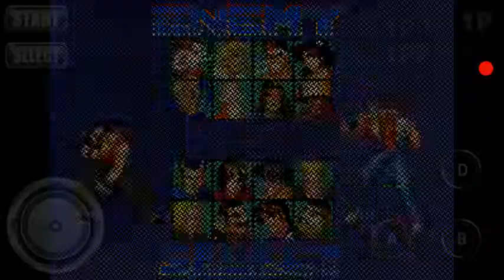Playing Real Bout Fatal Fury Special with Cheats Pt.48 ( Infinite Energy & Power ) Arcade Mode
Playing Old Arcade Games in my Phone with Cheats just having fun and enjoy while in Home Quarantine.

Stay Safe, Stay Home and Stay Strong Everybody and Pray Always.

I only upload short gameplay in my phone cause my phone storage memory is only 8gb and 7gb goes to my arcade games and 1gb for recording my gameplay and i upload 1 or 2 videos everyday cause internet here in the philippines is so very slow and poor and sometimes i don't have money to buy load to upload my gameplay walkthrough videos but in the near future or i get 1,000 subscribers i made a full long gameplay videos.

Random Games Content That i Play 🎮

- Classic Nes Games
- Gameboy Advance Games
- Super Nintendo Games
- Super Arcade Games
- Ppsspp Games

I'm a Filipino live here in the Philippines in Manta-angan E.B Magalona Negros Occidental Province and i'm just a poor teen boy staying in my family and i'm getting started here in Youtube to share my games to everybody who also love Old Classic Games just like me.

Please Hit Like , Subcribe and Share it with your Friends who also loves Old Classic Arcade Games and Support my Gaming Channel by Clicking that Big Red Button and Comment What's your Favorite Arcade Games in 90s and also click that notification bell icon so you don't miss out and be the first to see my upcoming video.

For Better Quality Please Watch it in 480p.